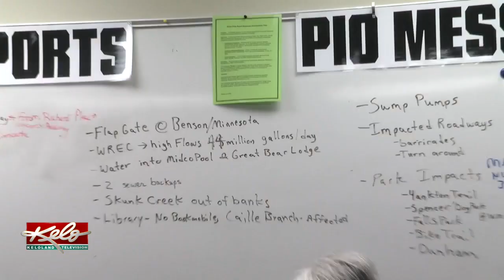Inside Look At Command Center